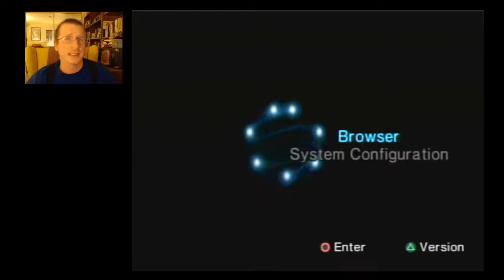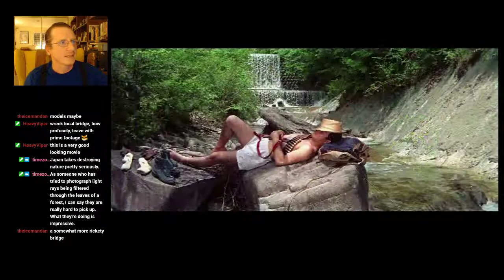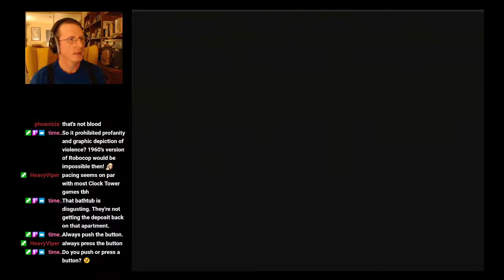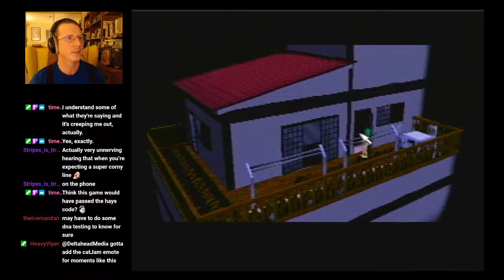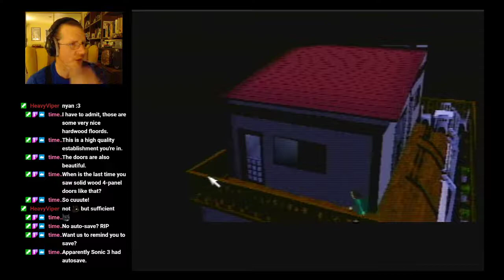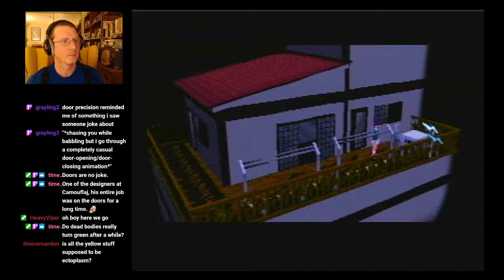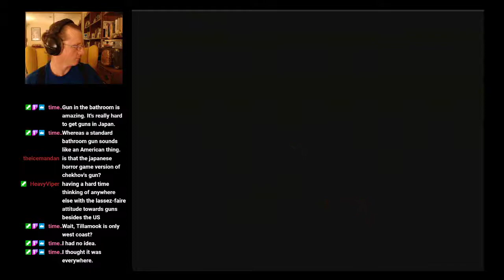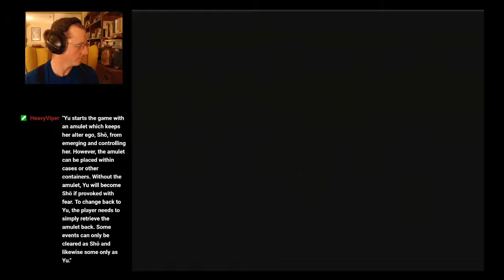Clock Tower — Ghost Head || Deltahead Stream || 9-28-21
Archive of the Deltahead Stream of Clock Tower — Ghost Head from 9-28-21.